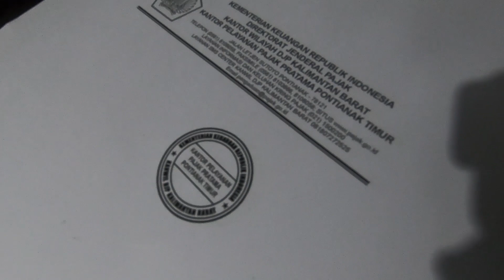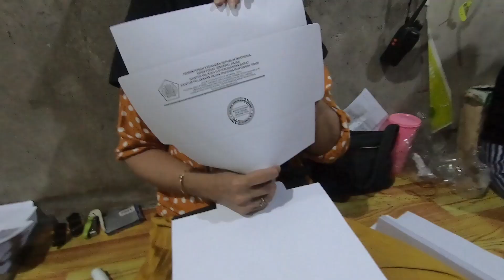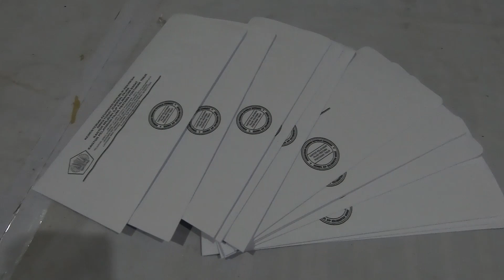proses pont amplop die cutting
buat amplop hvs 100 gr